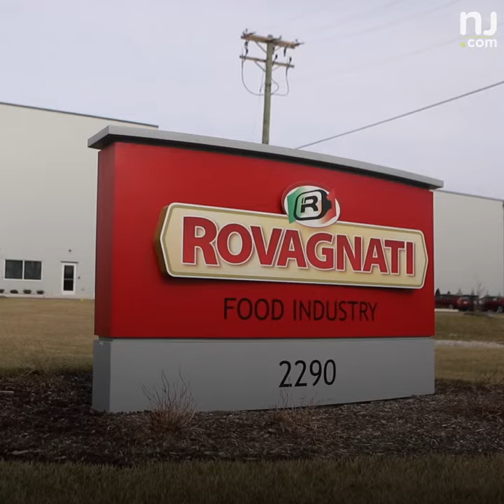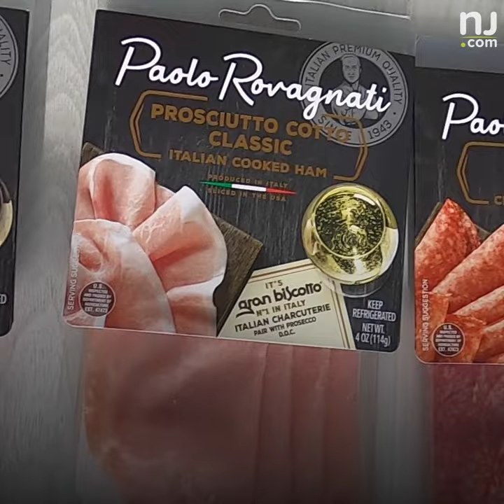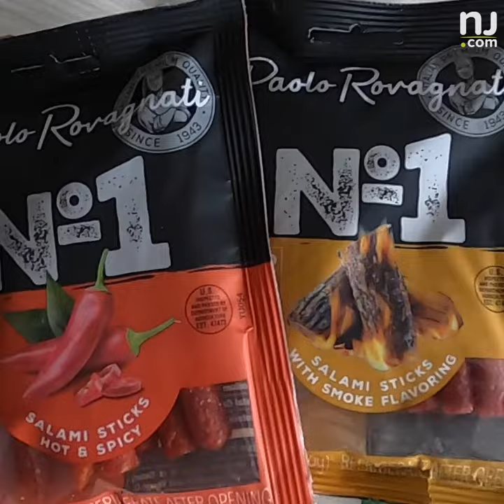Italian meat company's only U.S. production facility is right here in N.J.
Some of the best Italian charcuterie specialties are being sliced, diced, prepped and packed right here in New Jersey.  🫒🥖 What do you put on your charcuterie board? (Video by Andre Malok | NJ Advance Media for NJ.com)